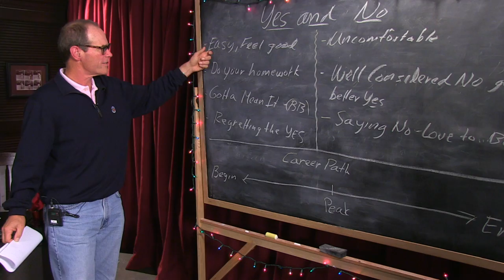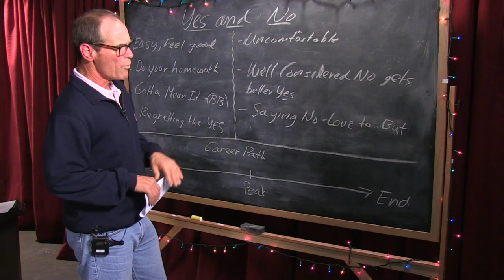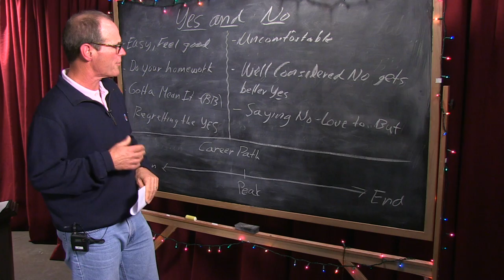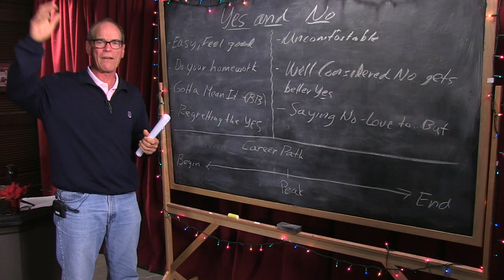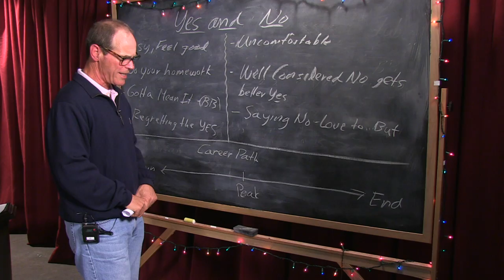Renman teaches The Art of Saying Yes and No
aPpKVg

Whether you are just starting out, touring like mega-rock unit, or on the downturn of your career, you will have to deal with saying "Yes" and "No" to all sorts of folks: management, agents, fellow musicians, record labels, club promoters, etc.  In this Renman Live segment, Renman decides to go into "teaching mode," talking about the art of saying "Yes" and "No."  How to say it, when to say it, why you choose to say it, Renman covers all bases!